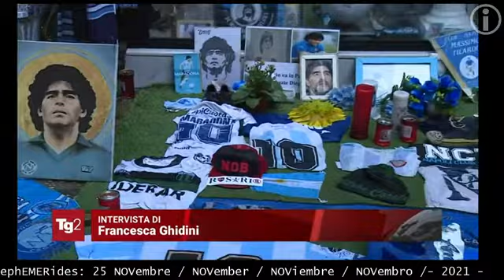💚🤍❤️ TG2 sera 25 NOV. 2021 Napoli e l'amore per Maradona, oggi a un anno dalla morte